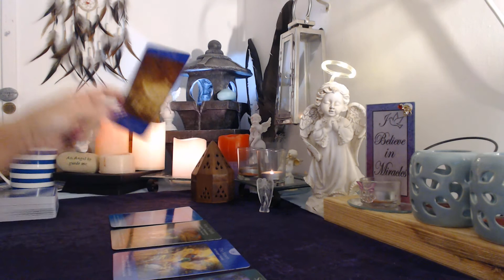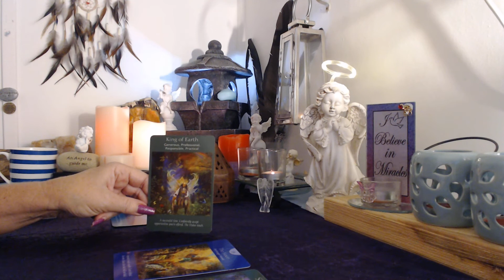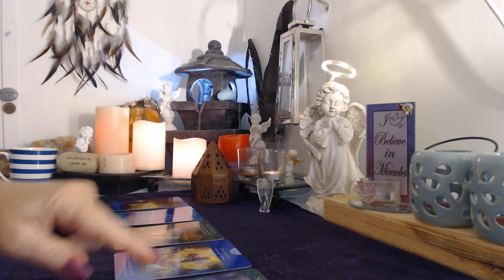Capricorn.....Angel Message.....Employment Opportunity Coming To Pay Off Your Debts